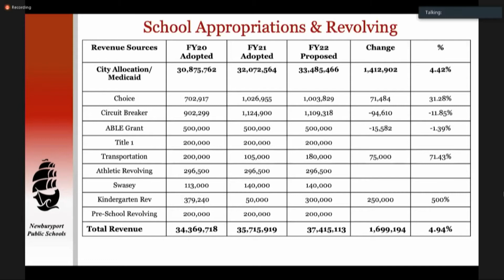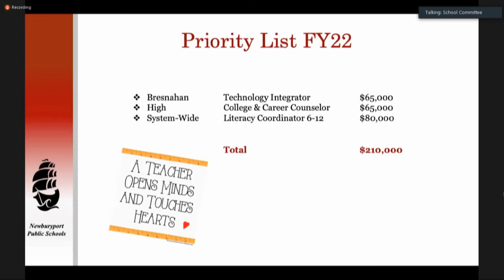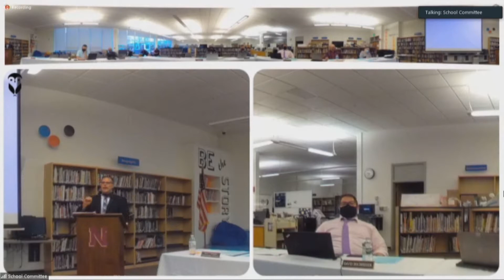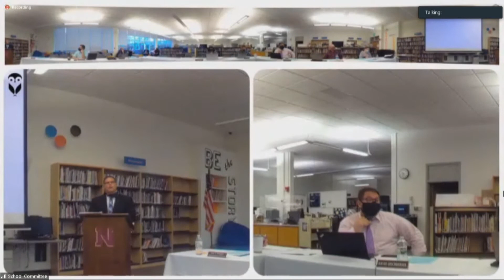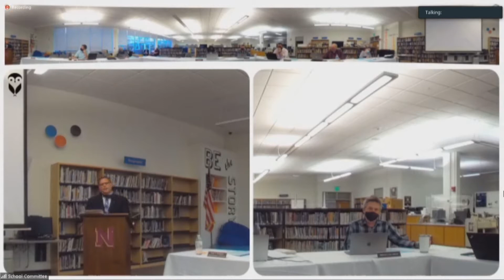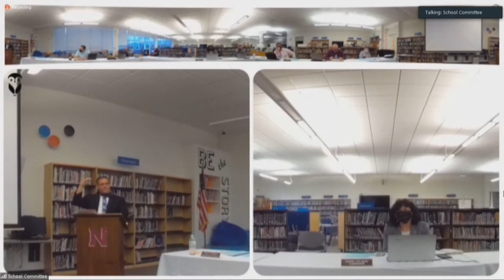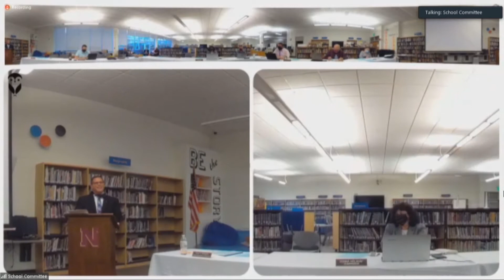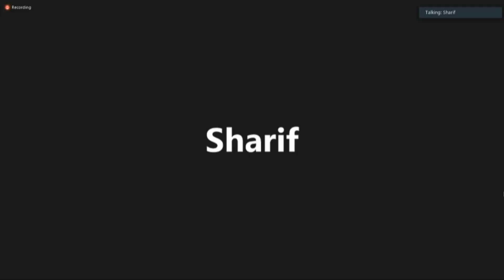Newburyport School Committee Meeting April 27, 2021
The meeting of the Newburyport School Committee Meeting held on April 27, 2021 at the Rupert A. Nock Middle School.

This video was recorded using the Meeting Owl Pro from Owl Labs